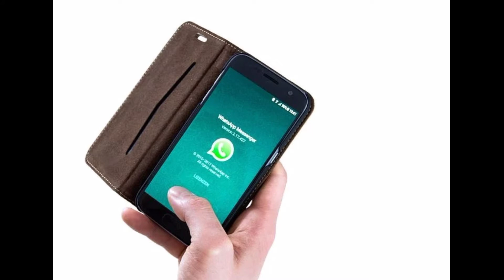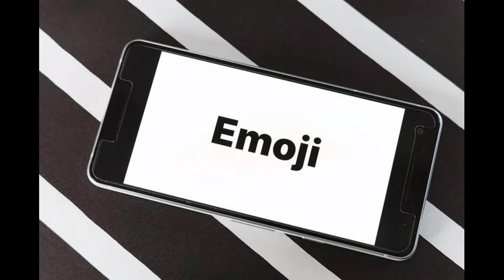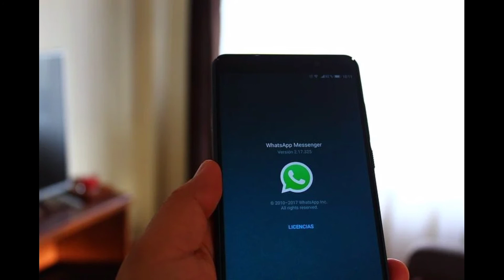अब Whatsaap बदल जाऐगा । Whatsaap ने फीर से डवा बोल Diya | New Features Of Whatsaap 2020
Dosto is video me aapko bataya hu 3 new features of whatsaap. Jo users ke liye jaan na bahut he jaruri hai.

Thanx

Thanks 4 Watching...